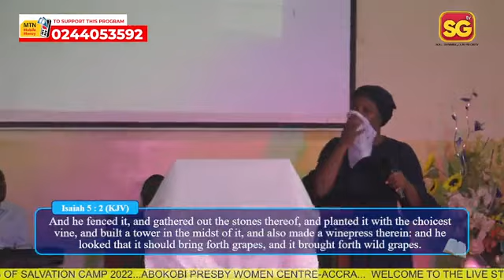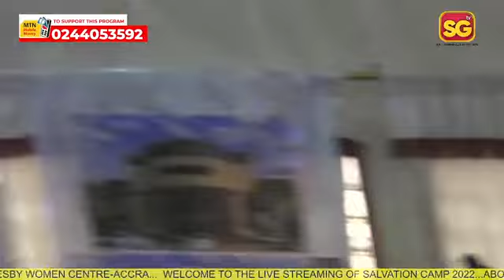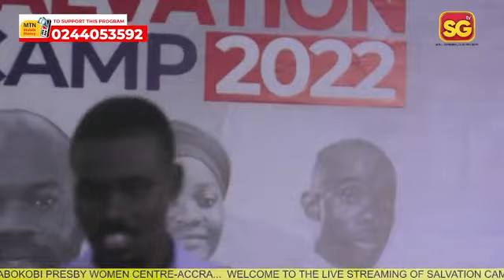WATCH THIS AND BE BLESSED